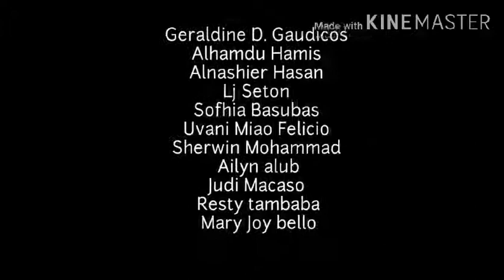PHILIPPINE FOLKDANCE TERM #5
Interpretation by the Bachelor in Physical Education (BPED) Students of Zamboanga Peninsula State University (ZPPSU)